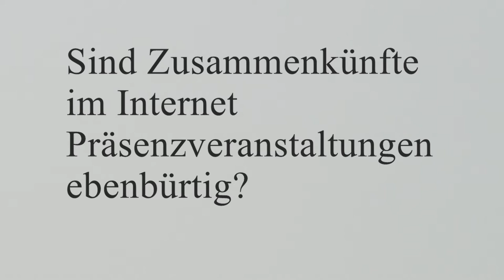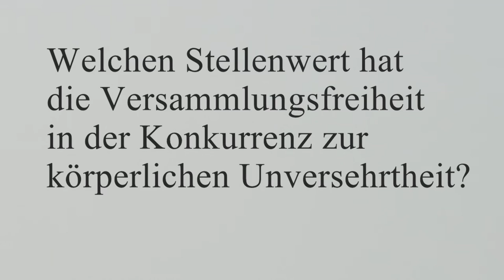Versammlungsrecht und Covid-19 - Rike Sinder - Corona im Kaleidoskop